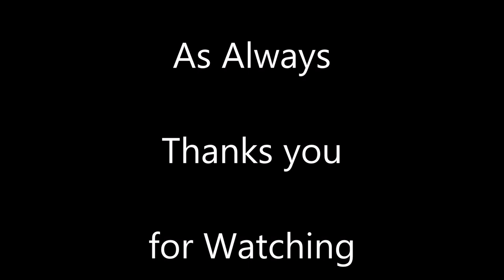Ghana Flour Chips | Achomo| Using Ninja Food Processor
This is a must try method. Original Ghana style.
Flour chips is one of the tastiest pastry you can enjoy with any beverage of choice. Most people make this chips to serve their love ones during festivity period.  Please try the recipe and trust me you will love it. Thank you.

Other Flour Chips  and Pastry recipes

Ingredients👇
1. 6 cups of All Purpose flour
2. 250ml of evaporated milk
3. 100g of sugar (you can adjust it per your preference or omit)
4.1&1/2 cups of Powdered milk  (Nido)
5. 2 eggs
6.1/2 baking powder
7. 1tsp of Cinnamon
8. 1 tsp of nutmeg
9. 50ml of water
10. oil for deep frying

Method
1. Load up all the ingredients into a food processor

2. Run till you achieve a dough consistency

3. Remove dough from the process and place on a flour sprinkled pastry mat (to avoid the dough from sticking)

4. Knead the dough for a while and divide it into sections you can work with

5. Refrigerate between 40mins to an hour (To achieve more crunchiness) (optional)

6. Roll and cut the dough into strips, then use a scissors, knife or pizza cutter to cut into preferably sizes

7. Preheat your oil to about 150 degrees.
Caution*
If the oil is not hot the dough will absorb the oil

8. When you are about to fry the chips, turn your heat down to medium and maintain a constant heat throughout to ensure a perfect fry

9. Fry between 7 to 10mins

10. When your chips turns golden brown, remove them from the oil

11. Strain excess oil from the chips by placing the chips on a Kitchen towel or a strainer

12. You can now enjoy your chips solo or any beverage of your choice.